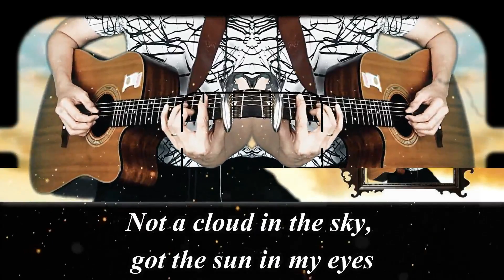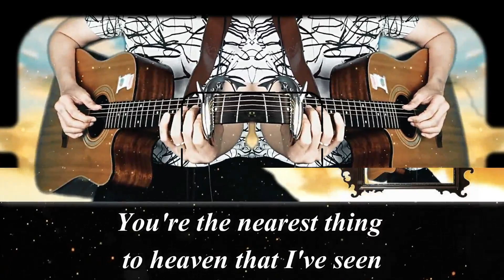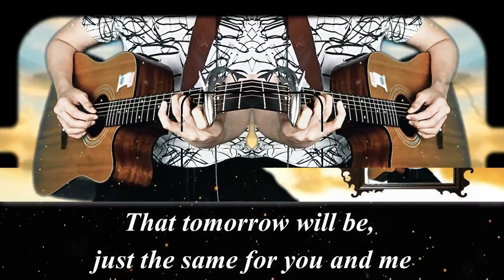Male Version "TOP OF THE WORLD" by Carpenters - Acoustic Karaoke - 5 Step Lower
Lower Pitch "TOP OF THE WORLD" by Carpenters - Acoustic Karaoke - Key of F

Video for visuals only. Transposed from Original Key Bb to F.

My Acoustic Channel for your Favorite Karaoke Songs.
I Played and Recorded all the tracks on the Acoustic Guitar and did the Mixing, Arranging, and Producing to convert them into Acoustic Karaoke Songs.